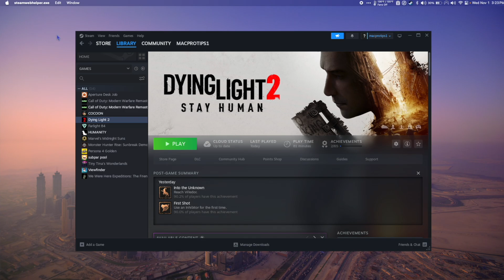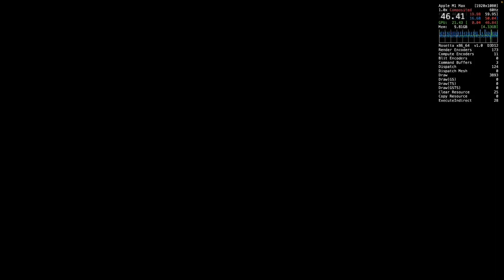Dying Light 2 on Mac! (CrossOver 23.6 + CXPatcher) (M1 Max)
Dying Light 2 running on a 14" M1 Max Macbook Pro with 32GB RAM through CrossOver 23.6 + CXPatcher!

00:00 - Intro
00:09 - AVX Launch Fix
1:09 - Graphics Settings
2:12 - Gameplay Day
9:38 - Gameplay Night

HOW TO LAUNCH:
•Use AVX workaround
•Right click on Dying Light 2 in your Steam library, click Manage  and then click Local files. •Go to "ph\work\bin\x64"
•Rename "runtime_dx11.dll" to "runtime_dx11.dll.bak"
•Start the game

Launch Commands: -dx12

Method: CrossOver 23.6 + CXPatcher (D3DMetal, MSync ON, DX12)
Performance: ⭐️⭐️⭐️½
Graphics: Medium/High + FSR 2 ON - Balanced
Resolution: 1920x1080
Notes: •Long load times, its not frozen!

Hardware Recommendation:
RAM: 24 GB or more
Apple Silicon: M1 Pro and above
SSD: 60GB+

Humanity is fighting a losing battle against the virus. Experience a post-apocalyptic open world overrun by hordes of zombies, where your parkour and combat skills are key to survival. Traverse the City freely during the day, but watch the monsters take over during the night.

A huge thanks to the CXPatcher team including Gcenx, iiiman, and nas. Make sure to give their GitHubs a follow!